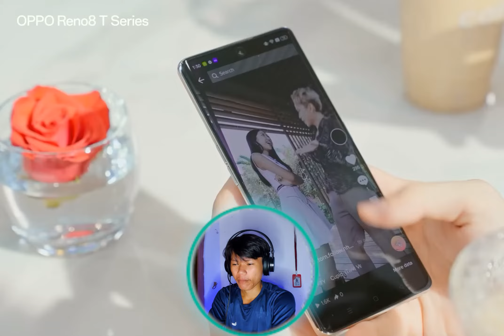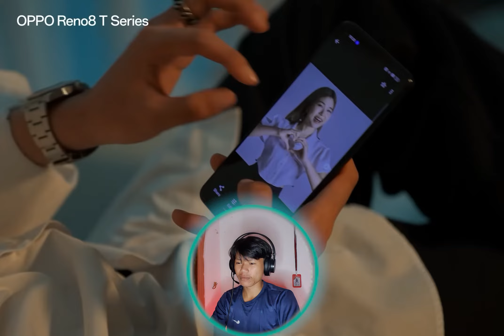[REACTION] រឿង កំលោះអ្នកលេង ប៉ះ ក្រមុំឡិកឡក់ || Full Video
គាំទ្រ Page ខ្ញុំតាម ABA: 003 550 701  (SAK LYSEM)